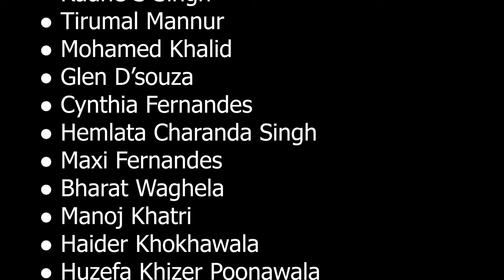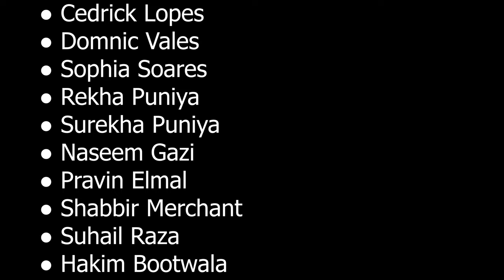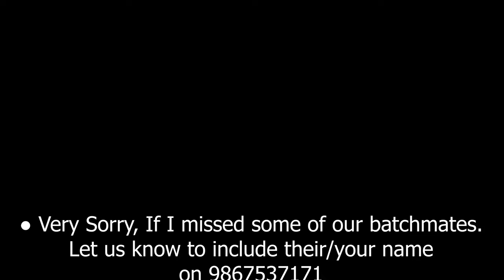Reunion Song HNHS | Holy Name High School 88 Batch | Kishore Kumar and music Rajesh Roshan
HNHS 1988 (Nearly 157 Batchmates List)

● Mukul Gandhi
● Narendra Ramesh More
● Yusuf Nulwala
● Mustafa Poonawala
● Nazira Khan
● Fatima Azavedo
● Sunil Dutta
● Fabian Fernandes
● Shailesh Fulsunge
● Jeet Singh
● Fakhri Badri
● Moiz Chechatwala
● Vandana Mehta
● Pratibha I Kalpatri
● Murtaza I Lokhandwala
● Manish Chandra Jha
● Smita Hate
● Bernadette Rodriques
● Charlene Jacques Martins
● Mercy Sheral Coelho
● Aarti Kadam (Rautela)
● Reshma Sharma
● Jyotsna Sharma
● Susan Shaikh
● Dhiraj Satra
● Furrokh Ragina
● Sarver Shaikh
● Mangesh Daithankara
● Shailesh Sukumaran
● Haiderali Fakhruddin Chulawala
● Milan Kamerkar
● Wilma
● Violet (Vrinda Verma)
● Ganesh Bhalerao
● Surekha Kawad
● Mustafa Jetpurwala
● Unnikrishnan Thavaran
● Estella Moraes
● Preeti Narvekar
● Tasneem Bhopalwala
● Nahida Uraizee
● Idris Motiwala
● Asha S Poojari
● Aslam Malkani
● Murtaza Saifuddin Bhavnagarwala
● Nishrin Aliasger Sadriwala (Poonawala)
● Radhe S Singh
● Tirumal Mannur
● Mohamed Khalid
● Glen D’souza
● Cynthia Fernandes
● Hemlata Charanda Singh
● Maxi Fernandes
● Bharat Waghela
● Manoj Khatri
● Haider Khokhawala
● Huzefa Khizer Poonawala
● Patrick Bhang
● Deepika Rajput
● Iftekhar Shaikh
● Lance D'Souza
● Rajesh Koli
● Eddie Avil
● Hemanshu Bhawsar
● Mustafa Attari
● Anita Laurdes (Raj)
● Stephen Moras
● Roy Vadakan
● Sakina Dalal
● Suman Mishra
● Maya Pawar (Bangari)
● Parinita Sawant
● Bharti Kothari
● Usha Piparia
● Hemlata Kasaulekar
● Abhijeet Kurlekar
● Ganesh Virley
● Chandra Shukla
● Yusuf Ujjainwala
● Aamir Shaikh
● Shahab Shaikh
● Adnan A. Kapasi
● Dawood Kapasi
● Arvind Pawar
● Arwa Pathan
● Arwa Rajkotwala
● Arwa Ramani
● Arwa Rampurwala
● Beryl Dsouza’
● Sandra D’souza
● Bobby Mathews
● Harold Collin Anthony
● Cyrus Daruwala
● Dinesh Bhangera
● Dipika Jain
● Sweta Bhatti
● Edwin Anthony
● Catherine Rose (Anthony)
● Hakim Bootwala
● Husnain
● Madhu (Hutokshi Borkar)
● Jasmine
● Raju Udupa
● Ledia Barretto
● Mahesh Hande
● Mark D’souza
● Moiz Nulwala
● Murtuza Kudrati
● Nitin Hate
● Rajesh Amin
● Rajesh Balpande
● Shahawaaz Sayyad
● Yogesh Dubey
● Casmiro Lobo
● Cedrick Lopes
● Domnic Vales
● Sophia Soares
● Rekha Puniya
● Surekha Puniya
● Naseem Gazi
● Pravin Elmal
● Shabbir Merchant
● Suhail Raza
● Hakim Bootwala
● Hanif Khatri
● Haresh Lakhani
● Moiz Nulwala
● Murtaza Kudrati
● Shagufta
● Adil Palia
● Savio Keith Palan
● John Fernandes
● Anwar
● Anjali
● Lorna
● Farida (Deepika Jain)
● Moizella Fernandes
● Taranath Shetty
● Seema Shetty
● Sandra D’souza
● Christina Mani
● Juliet
● Mumtaz Habshi
● Helen
● Tahseen Munshi
● Shabana Khan
● Anil Naik
● Ajaz Patel
● Fakhruddin Paperwala
● Priya

● Very Sorry, If I missed some of our batchmates.
Let us know to include your name on 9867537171 (Jeet Singh)

Departed Souls of our classmates

● Late. Jeetendra R. Singh
● Late. Leela Ankolekar
● Late. Sanjay Bodke
● Late. Ravi Kamble
● Late. Ganesh Raut
● Late. Ramesh Galugade
● Late. Munira Badshah
● Late. Samuel Sherpa

● Very Sorry, If I missed some of our
departed soul batchmates

This video was shot by JDEyes Entertainment Team + D2C2 Interns
● Jeet Singh
● Pramodkumar Bari
● Akbar Ali Ansari
● Mohamad Ali Ansari
● And Our Classmates

IMPORTANT NOTICE

Movie: Sholay (1975) Song: Yeh Dost Hum Nahi Todenge Starcast: Dharmendra, Amitabh Bachchan

Presenting TERE JAISA YAAR KAHAN FULL VIDEO SONG from YAARANA movie starring Amitabh Bachchan, Amjad Khan, Neetu Singh, Kader Khan, Tanuja, Ranjeet & Jeevan in lead roles, released on Jan 10, 1981. The song is sung by Kishore Kumar and music is given by Rajesh Roshan, music

Mohit Chauhan Song Ye Number 1 Yaari Hai Full song with Lyrics | McDowell's No.1|Latest song 2014